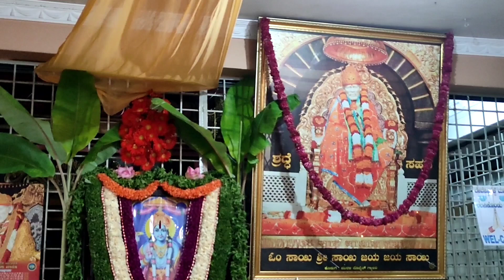Sayee Darshan| గురుపౌర్ణమి సందర్భంగా సాయి దర్శనం